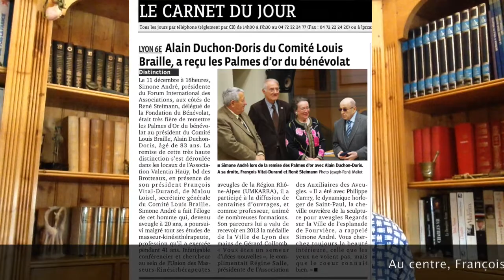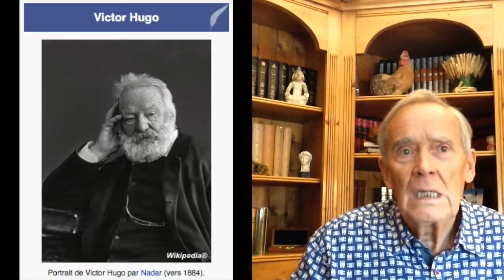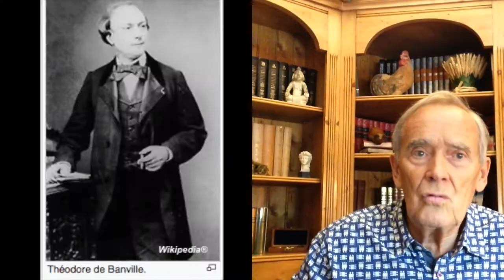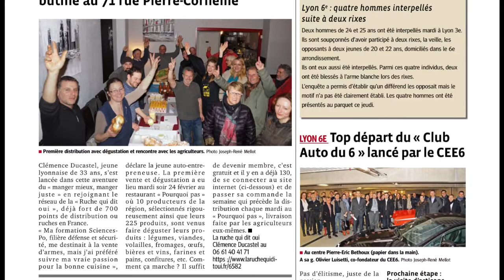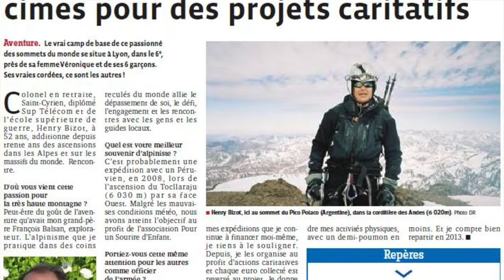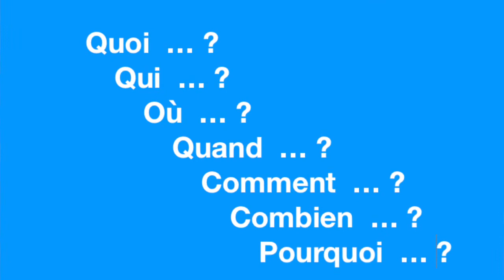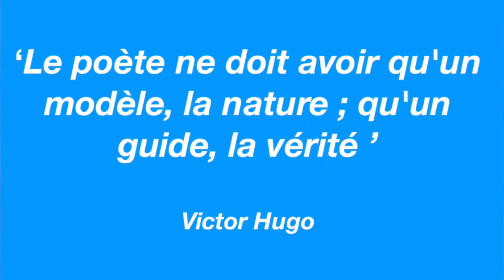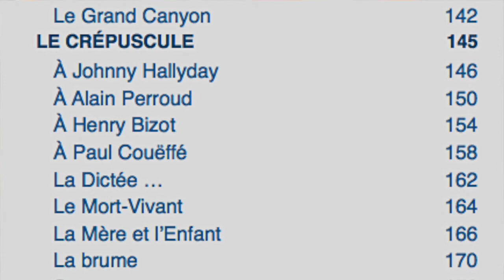Être journaliste et poète